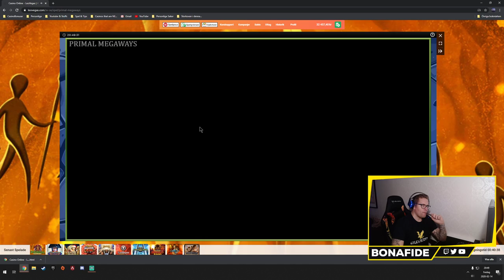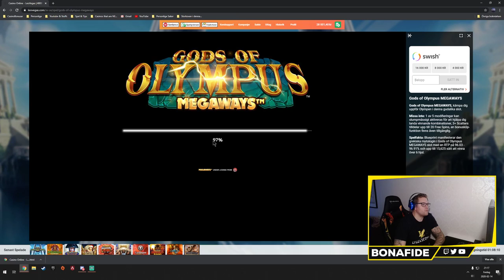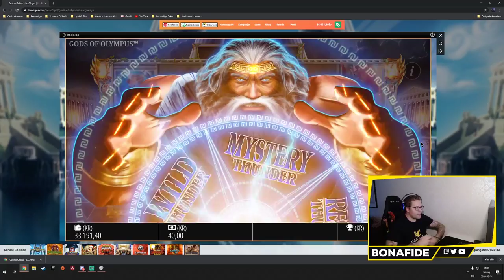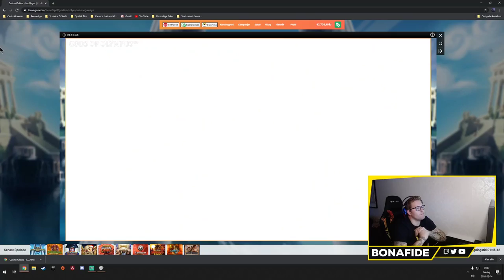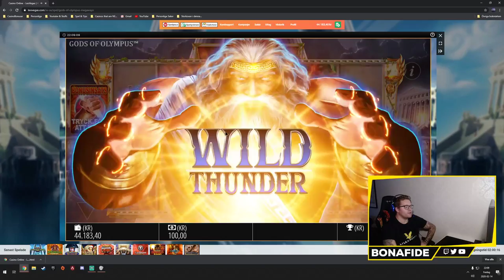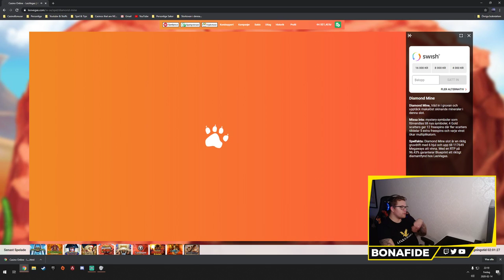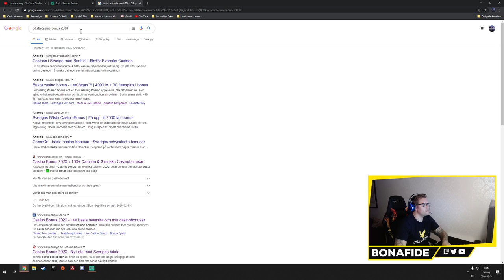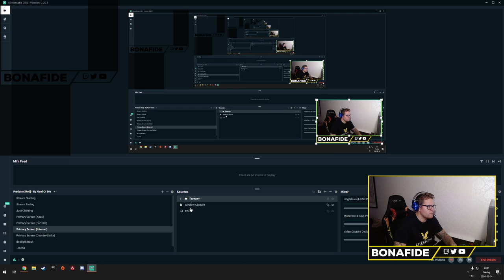Watch me going for the 100k win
Casino slots & more :)